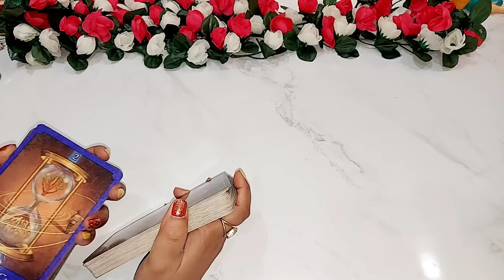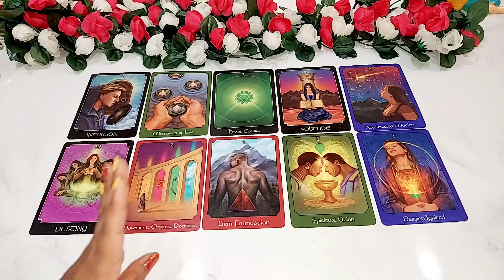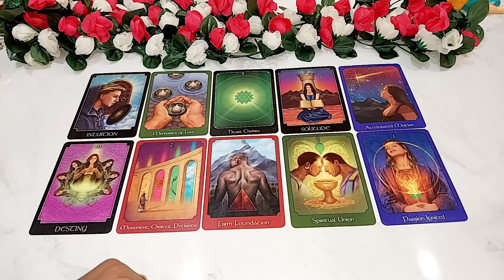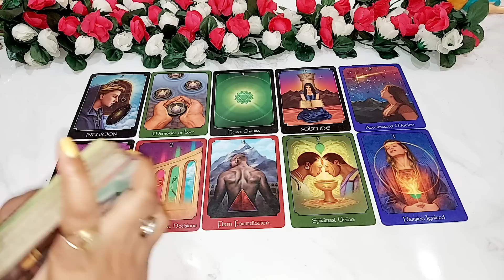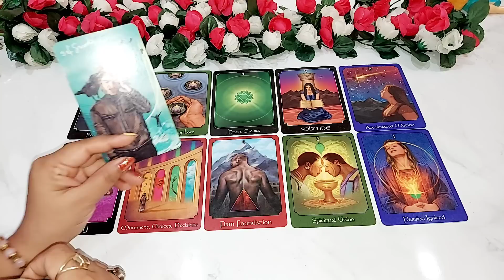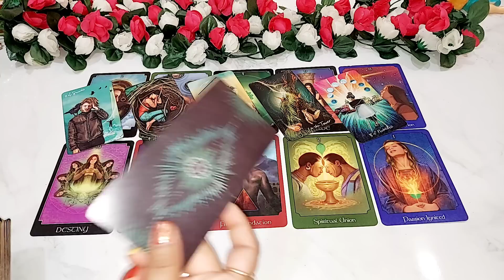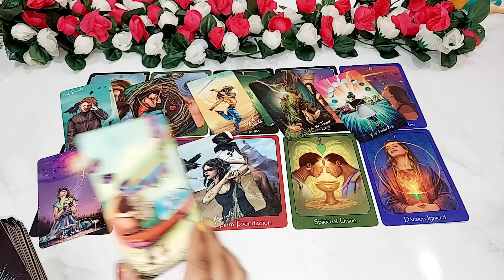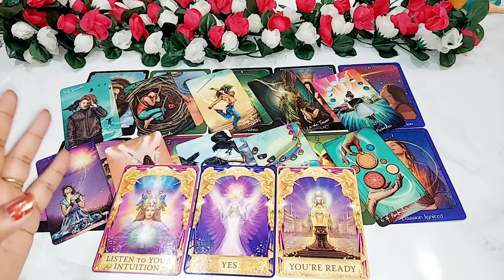WO AAJ SHAAM KYA FEEL KAR RAHE THE | HINDI TAROT READING TIMELESS | TAROT CARD READING